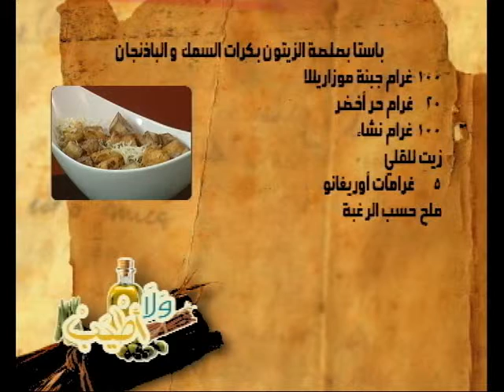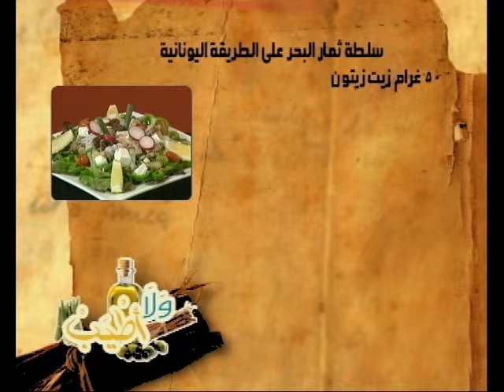ولا أطيب (باستا بصلصة الزيتون و سلطة ثمار البحر)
ولا أطيب رحلة استكشاف و معرفة للمطبخ المحلي و العالمي الغني بتنوعه و افكاره و تقاليده،  يقودنا إليها الشيف ريشارد مختصرا المسافات بين القارات و الثقافات
بأسلوب عصري و مرح.
ان البرنامج يركز بشكل اساسي على كيفية صنع أطباق متنوعة خاصة بالمطبخ  العربي (بلاد الشام، دول الخليج، دول شمال أفريقيا...)  والمطبخ العالمي  (الايطالي، الفرنسي، الآسيوي...) بالأسلوب الاسهل والأسرع بما يتناسب وإيقاع حياتنا اليومية. غير أن البرنامج وان كان الحيز الأكبر مخصص لتعليم المشاهد كيفية تحضير أطباق يومية إلا أنه يتسع ليشمل أفكاراً عديدة تصب في فلك ما يعرف ب "ثقافة المطبخ" بحسب المراحل التي نقطعها، بدءً من مرحلة التسوق وتجهيز المكونات مروراً بصنع الطبق ووصولاً الى تزيينه وطريقة تقديمه...يوميا الساعة الثانية بعد الظهر.